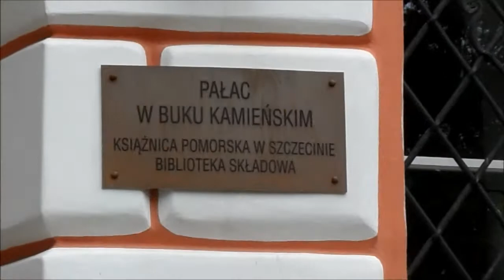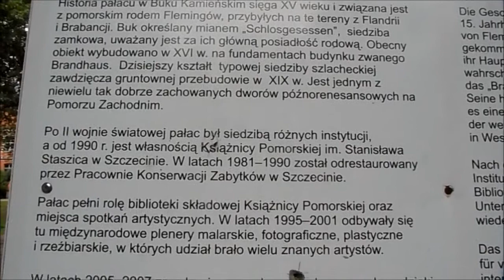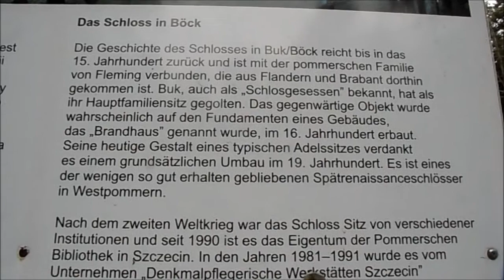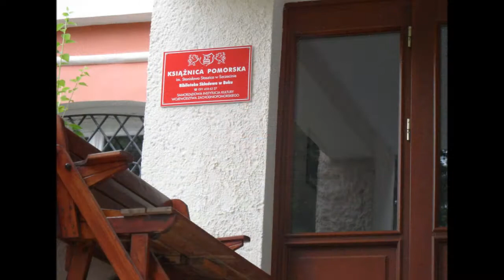Buk Kamieński (niem. Bock). Pałac - Książnica Pomorska.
Pałac w Buku Kamieńskim (obecnie Biblioteka Składowa szczecińskiej Książnicy Pomorskiej), renesansowy zamek Flemingów z 1683r .